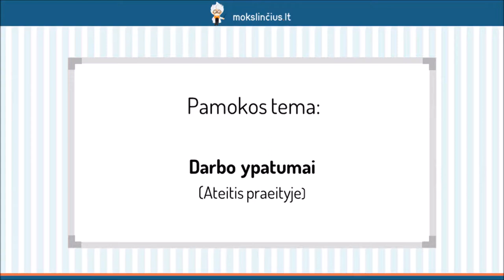Darbo ypatumai - Mokslinčius.lt - Tavo mokytojas telefone !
Šioje pamokoje išmoksime naudoti tam tikras frazes, susijusias su darbu. Pasimokysime įvardinti darbo pobūdį, taip pat aptarsime su darbu susijusius veiksmažodžius. Išsiaiškinsime, kokie žodžiai vartojami kalbant apie užmokestį arba išlaidas. Apžvelgsime frazes, kurios reikalingos kalbant apie ligos atvejus arba kitas aktualias situacijas darbe.